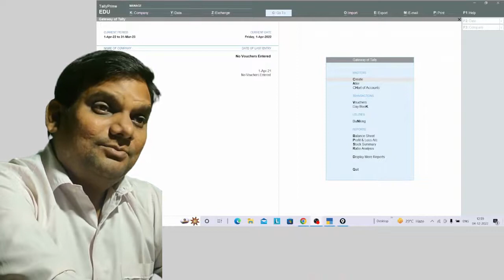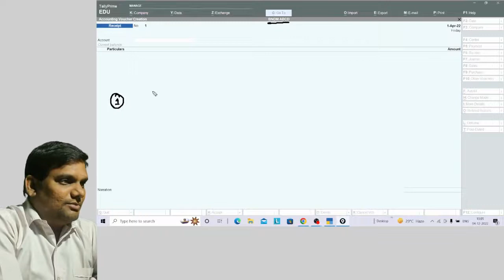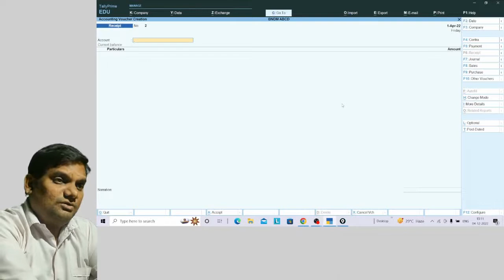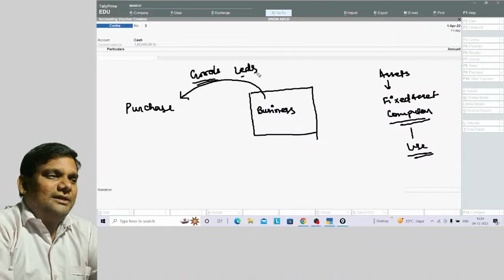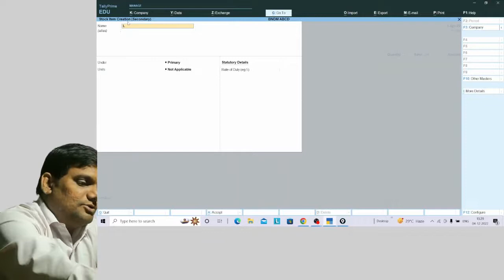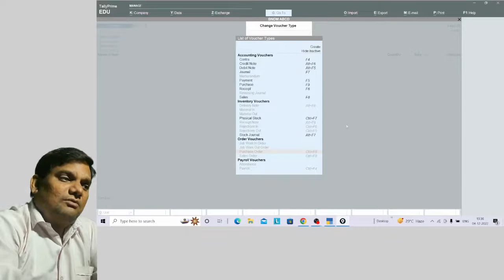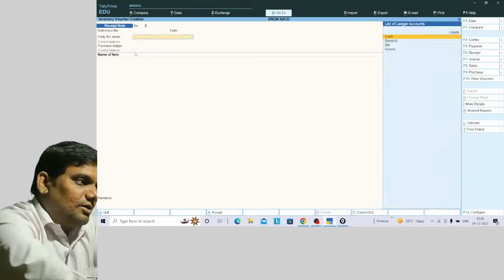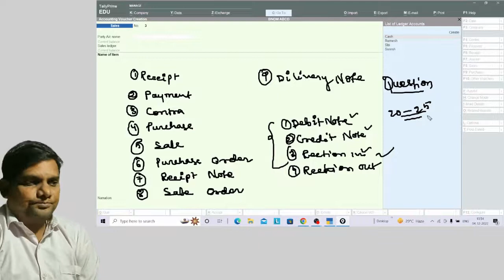Some Important Voucher in Tally Prime part6